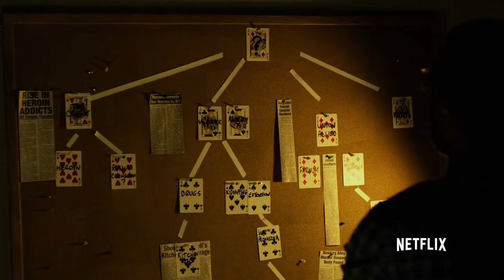Marvel's Daredevil: John Paesano - Main Theme Extended (Art Music And Movies)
Blind since he was young, Matt Murdock fights injustice by day as a lawyer and by night as Daredevil in New York.

Ciego desde que era joven, Matt Murdock lucha contra la injusticia de día como abogado y por la noche como Daredevil en Nueva York.